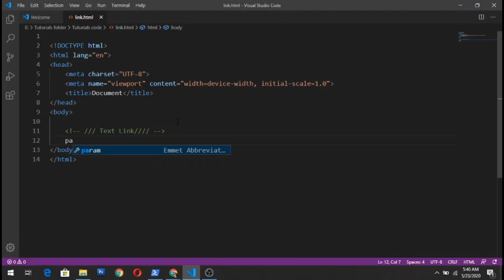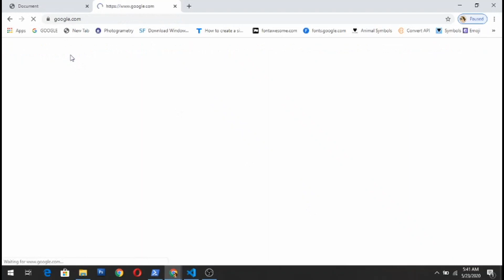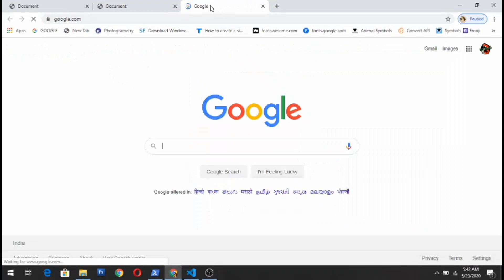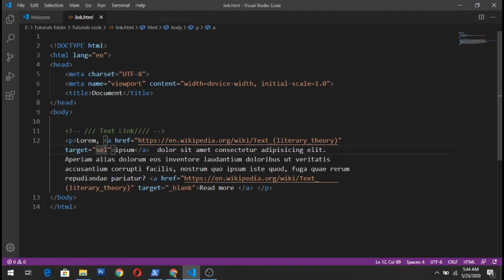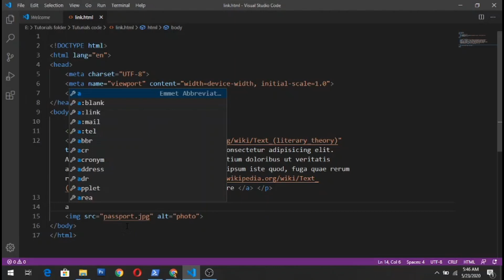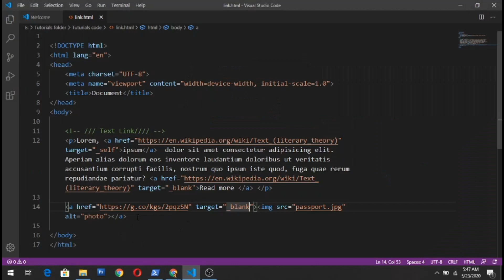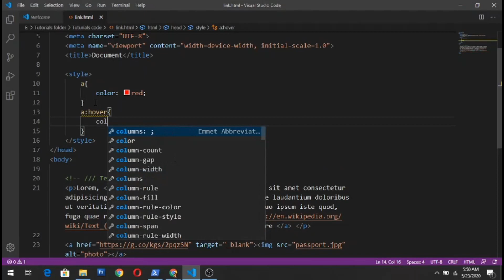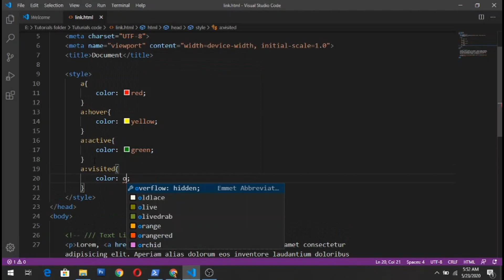HTML Link tutorial in hindi || Html Hyperlink tutorial in hindi || Html tutorials #10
In this video we'll cover Html Hyperlink. How to create a hyperlink in html/web page.